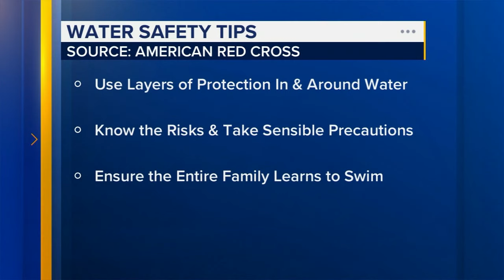Man drowns while swimming at Jordan Lake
The sheriff's office said Eduardo Martinez, 52, of Carrboro drowned while swimming at the lake with his family near the intersection of Martha's Chapel Road and Farrington Road.